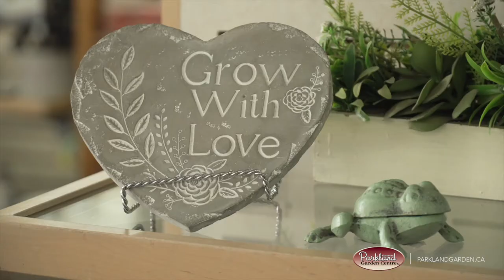Parkland Gardens - Tourism Red Deer Member 2021